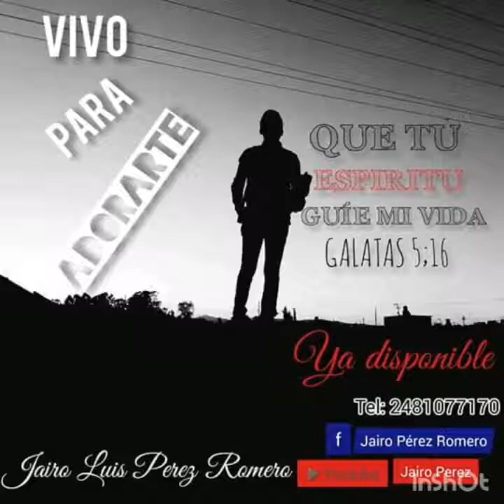Vivo Para Adorarte/ ERES TODO PODEROSO (Danilo Montero)....Cover: Jairo Luis Pérez Romero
Una alabanza que al interpretar la siempre mueve todo mi ser y me hace GOZARME atraves de cada nota ... De cada arreglo y le entrego una ALABANZA sincera y llena de GOZO A NUESTRO DIOS